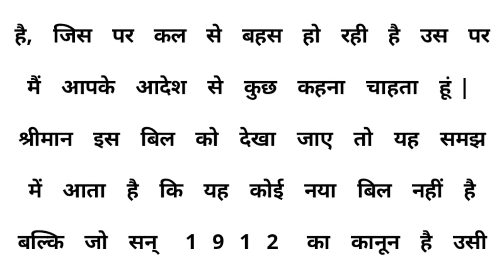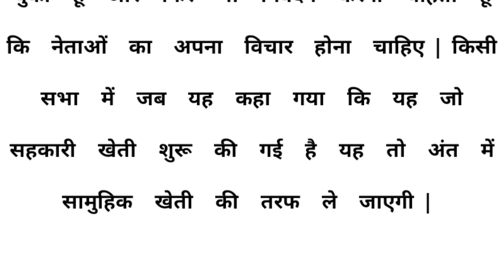Hindi dictation 80 wpm // Ak Official //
your quiers:-

स्टेनो
स्टेनो डिक्टेशन
शॉर्टहैंड
शॉर्टहैंड डिक्टेशन
स्टेनो स्टेनोग्राफी
Steno
 stenography
Hindi shorthand shorthand hindi steno steno MP3
SSC Steno
SSC stenographer
learn steno
learn stenography
steno typing
shorthand typing
gms dictation
editation speech editation
Daily dictation
80 wpm steno
80 wpm dictation dictation 80 wpm
80 wpm dictation Hindi 80 wpm Hindi dictation 80 wpm Court dictation 80 wpm legal dictation 80 wpm shorthand dictation 80 wpm
90 wpm
90 wpm steno
90 wpm dictation
90 wpm Hindi dictation 90 wpm legal dictation 90 wpm steno dictation 90 wpm shorthand dictation
90 wpm Hindi shorthand dictation
90 wpm in Hindi
90 wpm
shorthand dictation 90 wpm Hindi
100 wpm
100 wpm dictation
100 wpm speed
100 wpm steno
100 wpm Hindi dictation  100 wpm dictation Hindi
100 wpm steno dictation 100 wpm shorthand dictation
100 wpm shorthand dictation in Hindi
100 wpm Hindi shorthand dictation
100 wpm steno Hindi dictation
100 wpm steno dictation Hindi 100 wpm speed dictation
100 wpm speed Hindi dictation 100 wpm editorial dictation Hindi 100 wpm newspaper dictation
steno outlines
advance outline steno outlines Hindi shorthand outline in Hindi
advanced shorthand